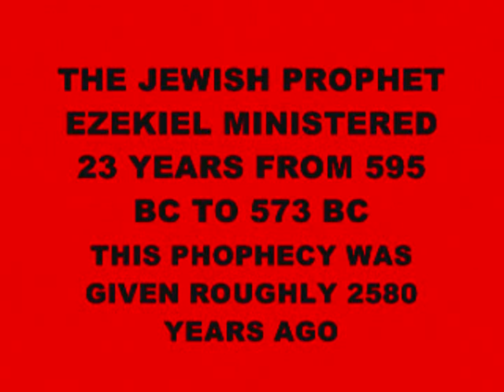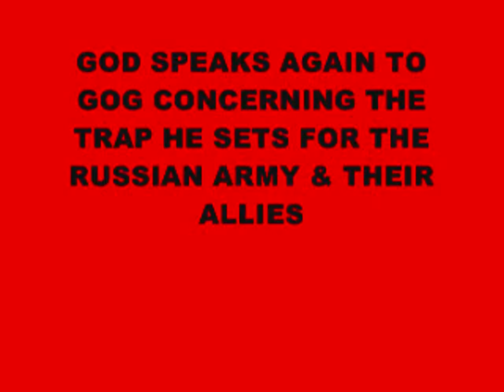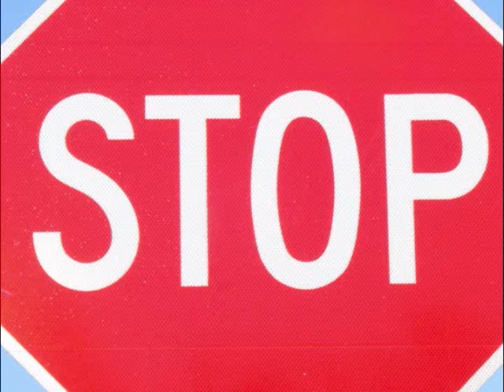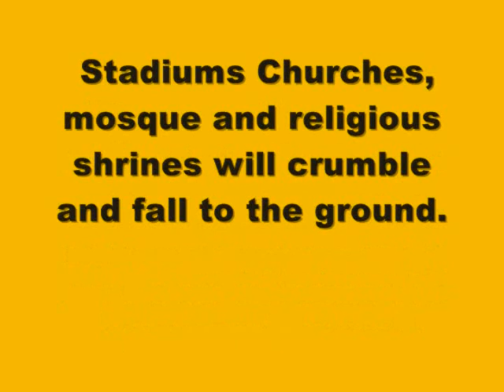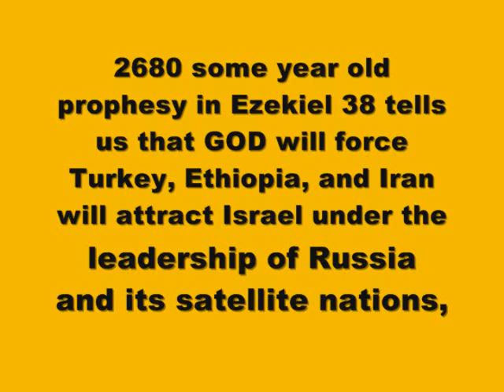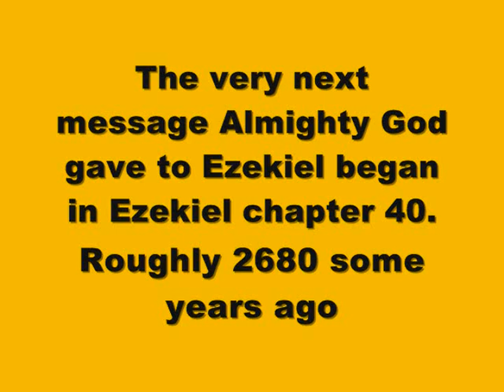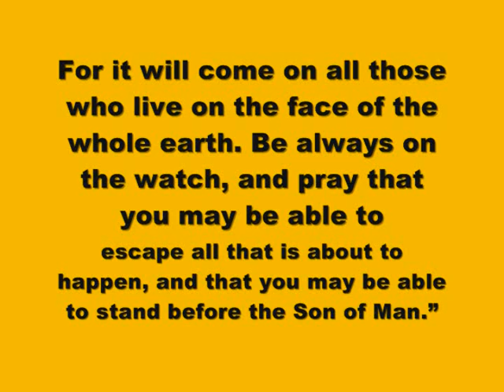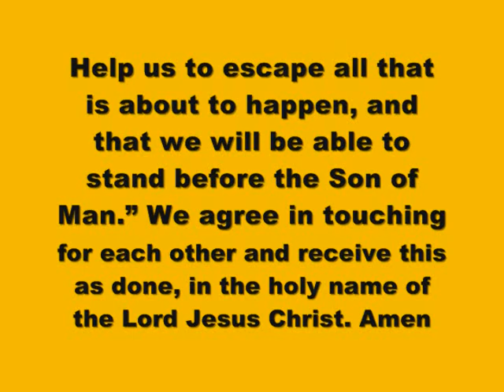ARUBA IS FALLING INTO THE HANDS OF THE ANGRY GOD